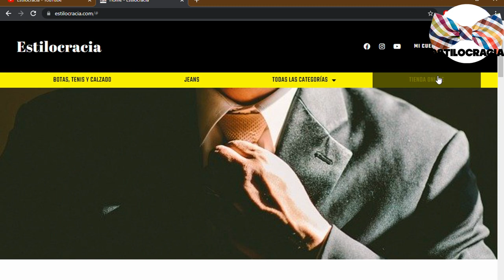6 cosas QUE las MUJERES NOTAN en la intimidad 👉🏻!!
🥵 ¡VUÉLVETE el mejor AMANTE!!

00:00 Introducción
01:05 Interés en el preámbulo
01:50 Egoísmo
02:19 Generosidad
03:00 Erotismo y pasión
03:23 Higiene y salud

Visita nuestro sitio asociado de Amazon para productos de tu interés: